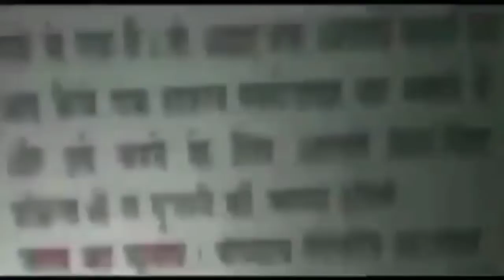सुभाष पैलेस थाना पुलिस ने 25 हजार की लूट करने वाले बदमाश को किया गिरफ्तार || Asal news